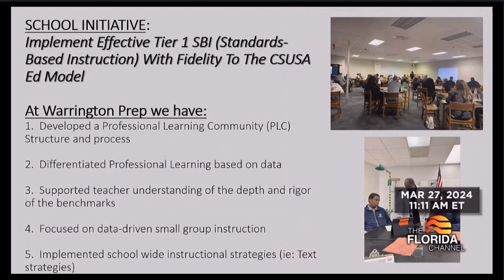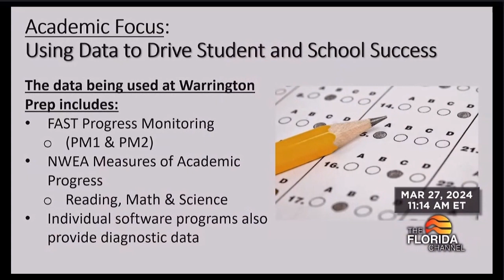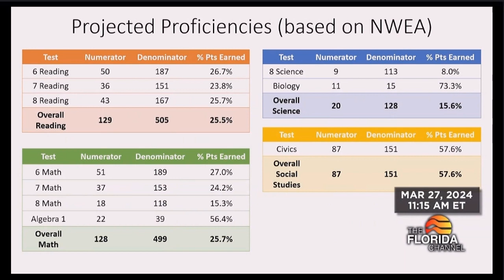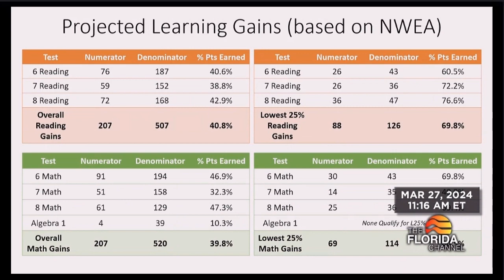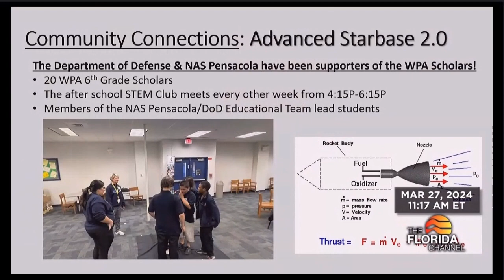Dr. Ruiz, Charter Schools USA, updates Florida State Board of Ed on Warrington Prep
Dr.  Ruiz, Charter Schools USA, updates Florida State Board of Ed on Warrington Prep. March 27, 2024.